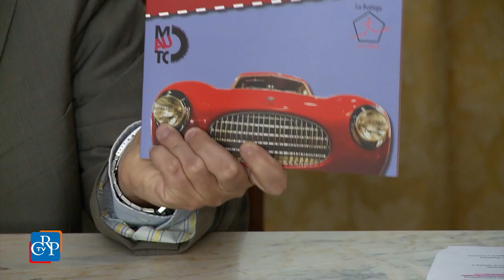Guida facilitata al Museo dell’auto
Una guida facilitata per rendere fruibile a tutti il piano storico del Museo Nazionale dell’Automobile di Torino. L’iniziativa è stata realizzata dalla Cooperativa sociale "La Bottega", con il contributo della Fondazione Crt, e presentata a Palazzo Lascaris. Si tratta della prima guida mussale italiana che rispetta le indicazioni europee in materia e che si pone l’obiettivo di abbattere le barriere che limitano l’accesso all’informazione e alla fruizione culturale alle persone con disabilità intellettiva.